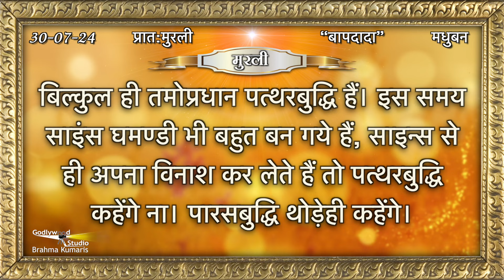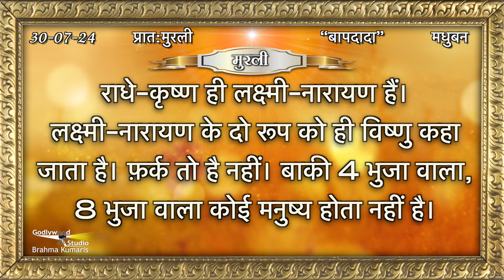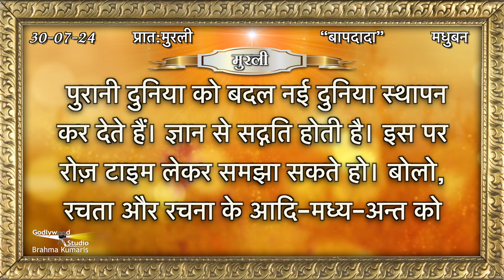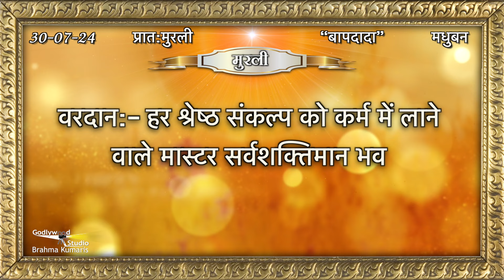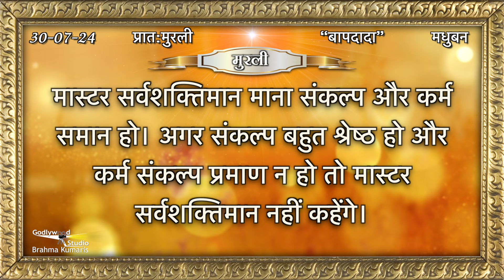Aaj Ki Murli | 30 July 2024 | आज की मुरली 30 July 2024 | Today Murli | Daily Murli with Text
30 की मुरली​​ || 30 July 2024

murali
murli today
murali murali
murli aaj ki
today murli
bk murli
brahmakumari murli
murali brahmakumari today
murali today

AajKiMurli​​ आजकीमुरली​​ # 30 July 2024 की मुरली​​ # 30 July 2024#aajkimurli

Organizer: Brahmakumaris